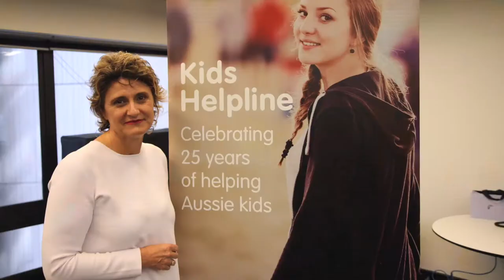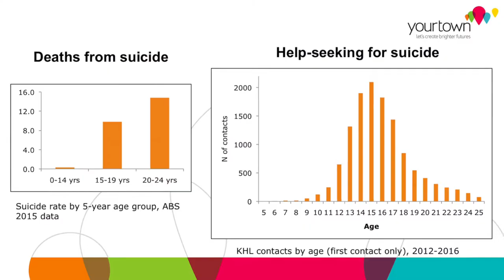Advocacy At yourtown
yourtown provides a national voice for young people to ensure they are valued, their human rights respected, and their needs and issues acknowledged in social policy.

Our work with young people brings with it the responsibility of leveraging our knowledge of their experiences to bring about systemic change.